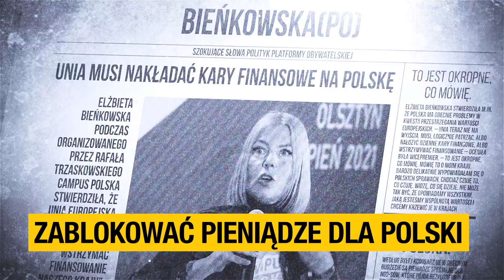Program PO - Pozwólmy im mówić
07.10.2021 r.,